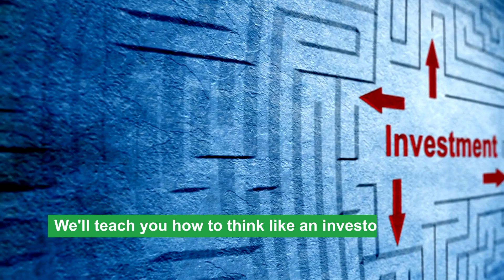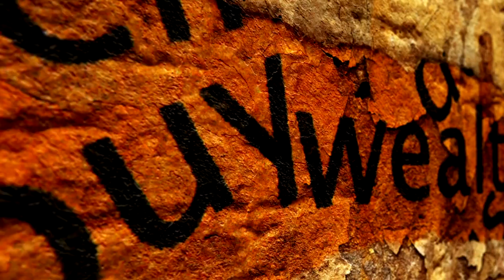The Wealth Mindset: ANYONE Can Become Wealthy (Here's How)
Unlock the secrets to achieving wealth with the right mindset! In this video, we share proven tips on how anyone can become wealthy by adopting the wealth mindset. Learn how to attract abundance, success, and prosperity into your life by making simple mindset shifts. Watch now to start your journey towards financial freedom!